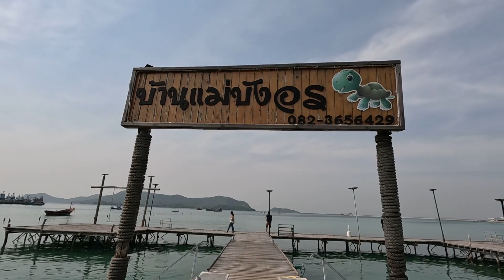ตามหาหมึกสดๆที่แสมสาร